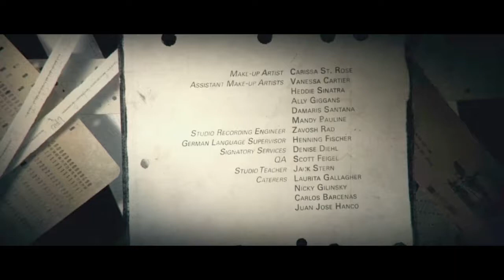William Proposes Anya. Wolfenstein II The New Colossus . Nintendo Switch